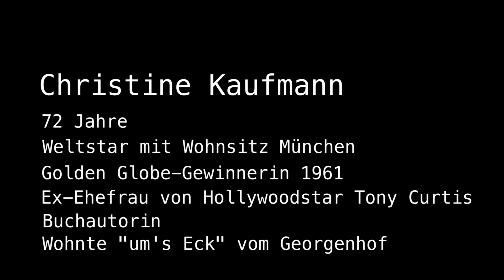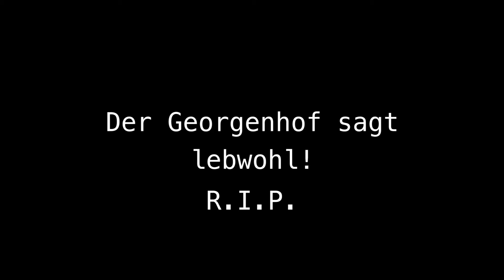Adieu Christine Kaufmann 28 03 2017 Georgenhof München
Adieu Christine Kaufmann. Die Stammkundin seit 1968 unseres Kunden "Georgenhof" in Schwabing ist für immer gegangen. Wir hatten die Ehre, ihr für ein Gepräch im Mai vergangenen Jahres begegnen zu dürfen. Man hört: Sie hatte noch so viel vor. R.I.P.